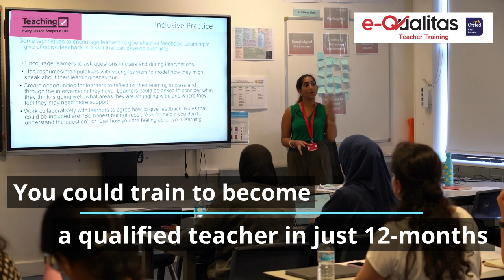📣 Applications for teacher training starting in 2025 are open!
Every lesson shapes a life. Start shaping yours - visit e-Qualitas.co.uk to start your application today.